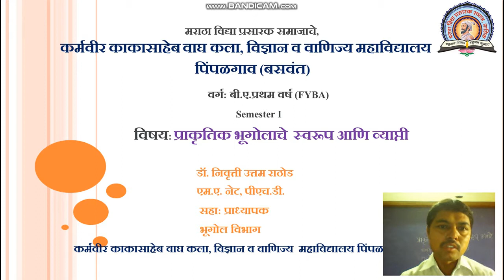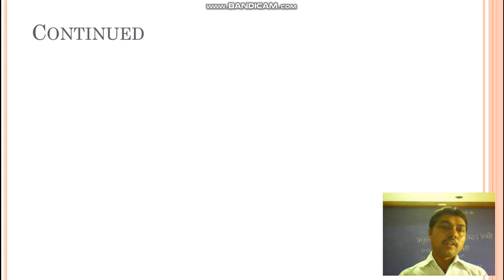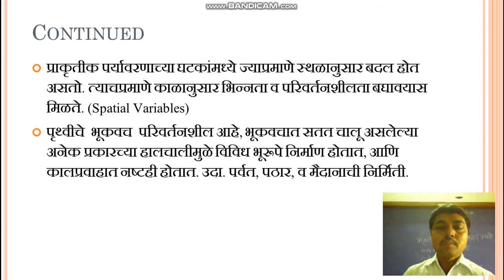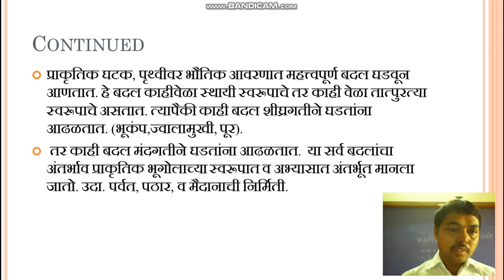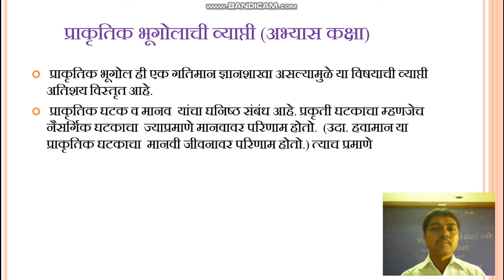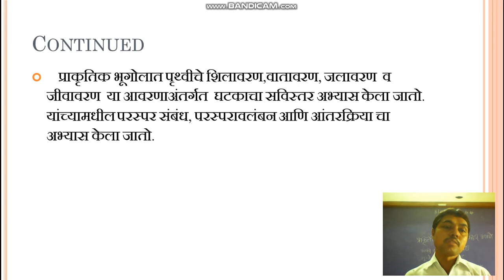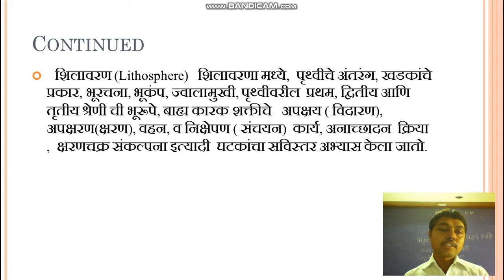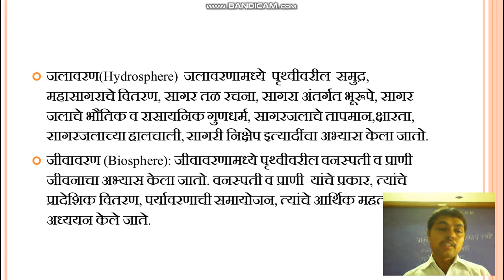Nature and Scope of Physical Geography